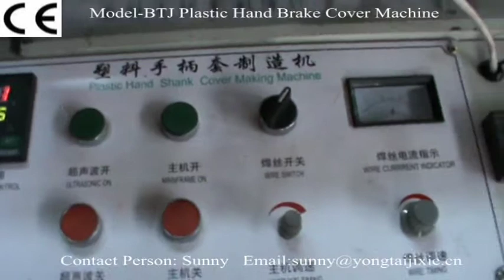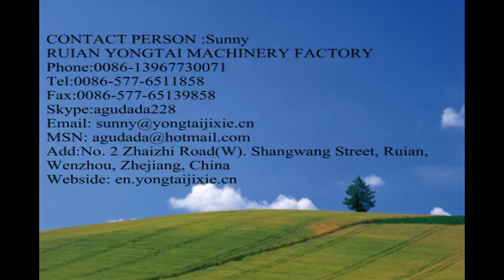Plastic Hand Brake Cover Machine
Skype:agudada228
Skype:agudada228
Add:No. 2 Zhaizhi Road(W). Shangwang Street, Ruian,